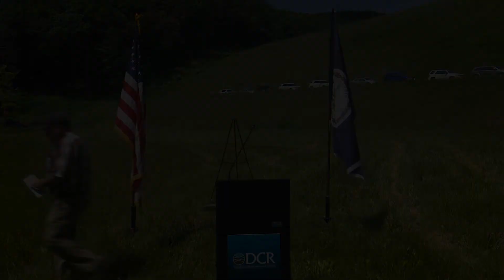Dam Safety Awareness Day - Hearthstone Lake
On May 31, 2022, DCR recognized Dam Safety Awareness Day with an event and proclamation presentation at the award-winning and recently rehabilitated Hearthstone Dam in Augusta County.

National Dam Safety Awareness Day was created to encourage and promote individual and community responsibility for dam safety, as well as to provide information on what steps can be taken to prevent future catastrophic dam failures. A secondary goal is to promote the benefits dams offer to communities.